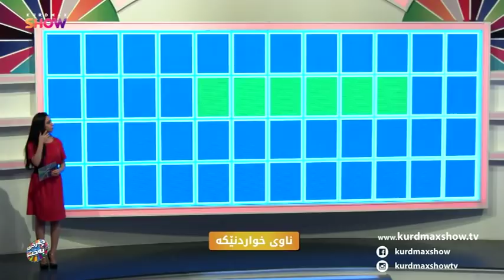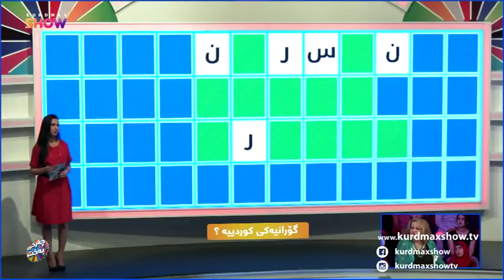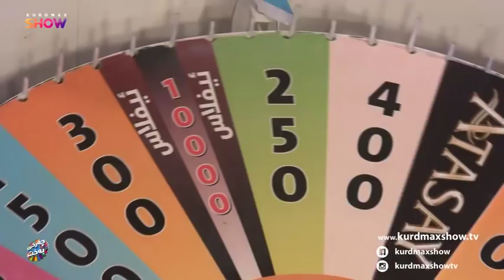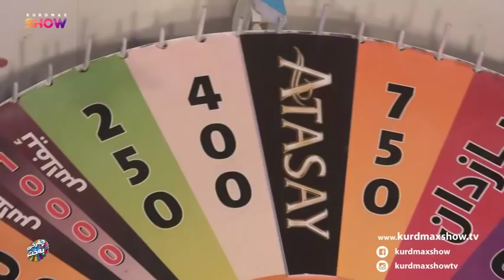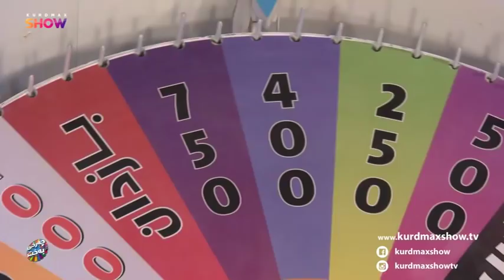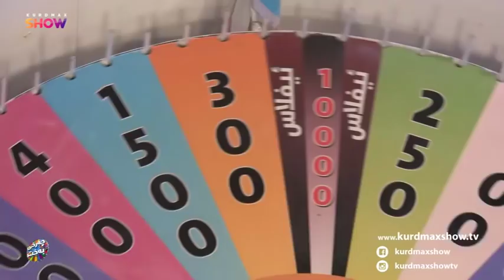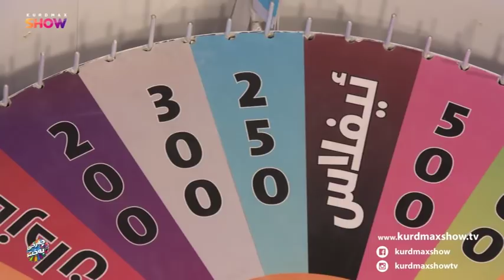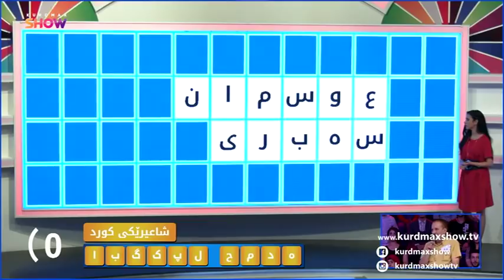چەرخی بەخت ئەلقەی ٧ــەم